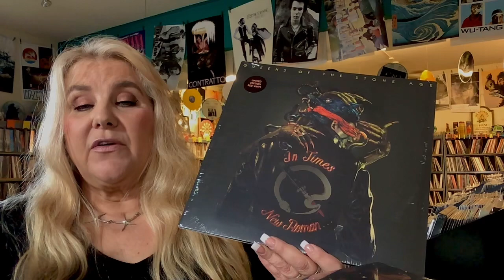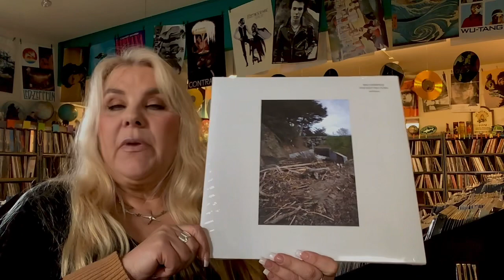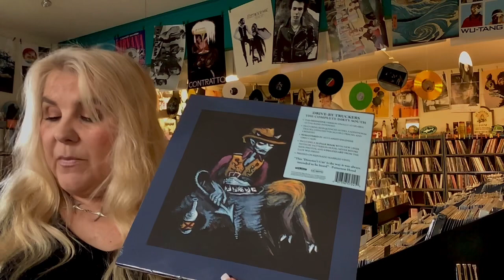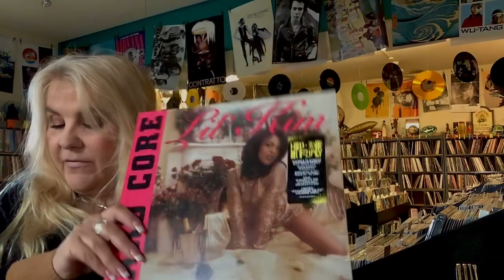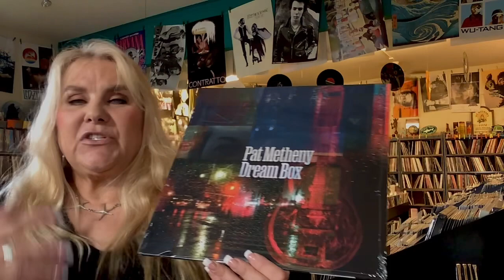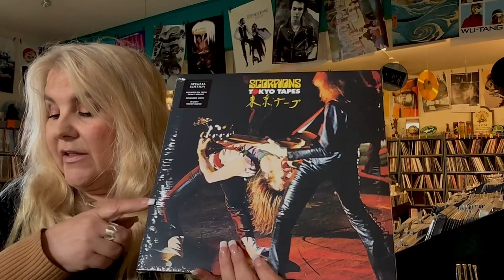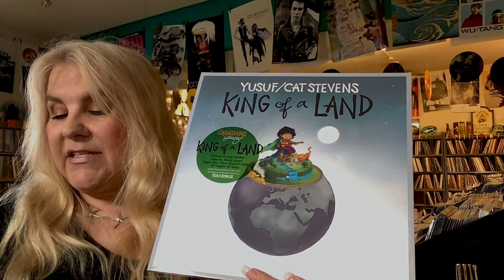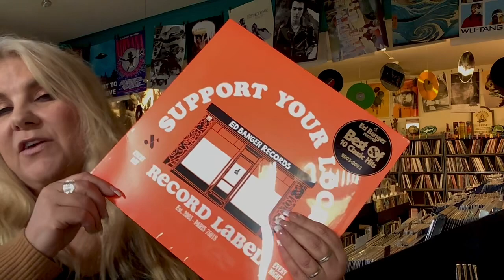New Releases on Vinyl for the week of June 16, 2023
Discussion about some of the new releases, reissues and represses that came in on vinyl today.